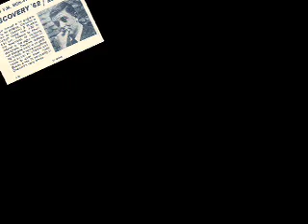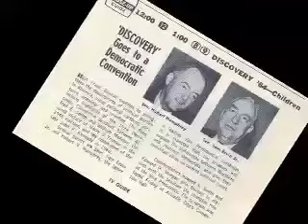Discovery TV series slideshow